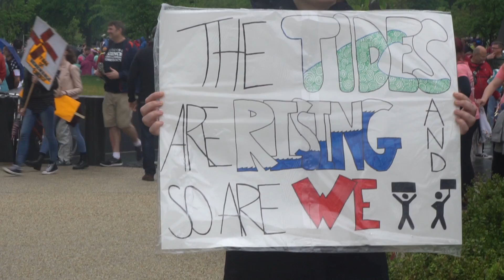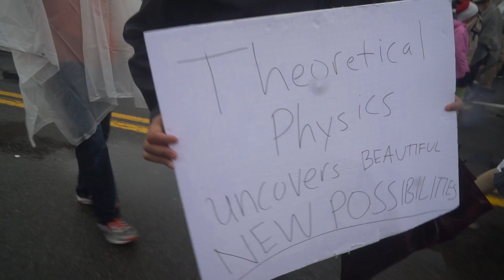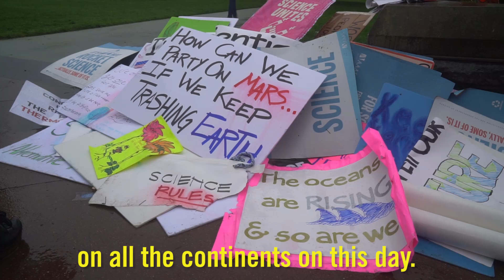Thousands March for Science in Washington, D.C.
Physicists were among the crowds making their voices heard in the US capital on Saturday 22 April 2017. They were taking part in the March For Science event.